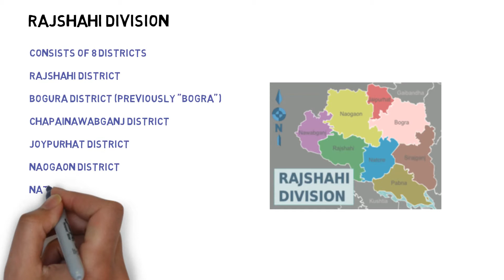Rajshahi Division (রাজশাহী বিভাগ)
আমার অনেক দিনের ইচ্ছা আমাদের দেশের মানুষ খুব কম সময়ের মধ্যে নিজের দেশ ও দেশের মধ্যে লুকিয়ে থাকা বিষয় গুলোকে জানবে।তারই ধারাবাহিকতায় আমার এ ছোট প্রচেষ্টা।
-- জসীমউদ্দিন ইমন